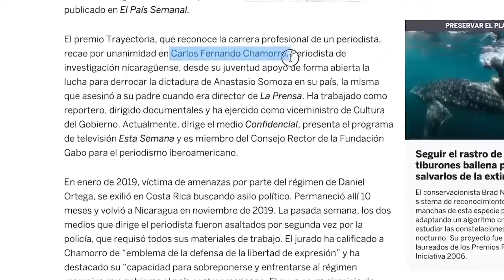Cindy Regidor: El periodismo no claudica ante las dictaduras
La mañana de este martes 25 de mayo el periodismo nicaragüense vivió un momento agridulce.
Por un lado, la Fiscalía controlada por el régimen inició una nueva campaña de criminalización contra los periodistas María Lilly Delgado, corresponsal de Univisión; Fabio Gadea, director de Radio Corporación; Verónica Chávez, exdirectora del canal censurado y confiscado 100% Noticias; y Lourdes Arróliga y Guillermo Medrano, extrabajadores de la Fundación Violeta Barrios de Chamorro, cerrada en febrero de este año. Los periodistas fueron citados en un proceso criminal por presunción de lavado de dinero contra fabricado contra Cristiana Chamorro, aspirante presidencial opositora y expresidenta de la Fundación Violeta Barrios.
Por el otro lado, recibimos la noticia de que Carlos Fernando Chamorro, director de Confidencial y Esta Semana fue declarado ganador de uno de los premios más prestigiosos del periodismo en español, el Ortega y Gasset, por su trayectoria periodística. De forma unánime, el jurado decidió otorgarle el reconocimiento a Chamorro, a quien describió como “emblema de la defensa de la libertad de expresión”, cuyo ejercicio de periodismo con mayúsculas, es ejercido ante la adversidad y la violencia.
Justamente, la más reciente expresión de violencia estatal ocurrió el pasado jueves 20 de mayo, con el segundo allanamiento ilegal de los estudios de Esta Semana y Confidencial, ejecutado por antimotines que llegaron a capturar a los periodistas y barrieron con todos los equipos con los que producimos este programa. Ya en diciembre de 2018 la misma Policía había asaltado ilegalmente y ocupado manu militari la redacción de Confidencial, cuya confiscación se consumó en febrero de este año cuando el Ministerio de Salud inauguró una casa materna que se mantiene vacía y bajo vigilancia policial.
El ejercicio de periodismo en medio de adversidad no solo es propio de Confidencial y de nuestro director. El gremio independiente trabaja todos los días bajo asedio, hostigamientos, amenazas y ataques del régimen y sus simpatizantes.
Pero mientras el régimen eleva la parada represiva contra el periodismo independiente, a nivel internacional se aplaude la labor de los hombres y mujeres de la prensa nicaragüense que resisten los ataques arreciaron desde 2018, haciendo mas y mejor periodismo.
La estrategia de la dictadura de amedrentarnos y criminalizarnos nunca será efectiva, porque no podrán despojarnos de nuestra credibilidad ni de nuestra entrega a esta labor.
Entre más se empeña la dictadura en empañar al periodismo, más brilla ante la comunidad internacional que sigue de cerca la crisis nacional y los abusos de poder, a través de la prensa nicaragüense.
Por eso en este momento difícil, celebramos unidos como gremio, con nuestras audiencias, este nuevo reconocimiento internacional hacia nuestro director y hacia Confidencial, reafirmando que el periodismo no claudica ante las dictaduras.
En medio de la adversidad y la violencia física, jurídica y simbólica que ejerce el régimen en contra del periodismo, celebramos y agradecemos contar con numerosos ejemplos como el de nuestro director y de tantos otros colegas a los que no han podido callar con la cárcel, la persecución, y el exilio.
Gracias Carlos Fernando, y gracias a todos los colegas que con su firmeza e integridad, nos inspiran todos los días a continuar informando la verdad.